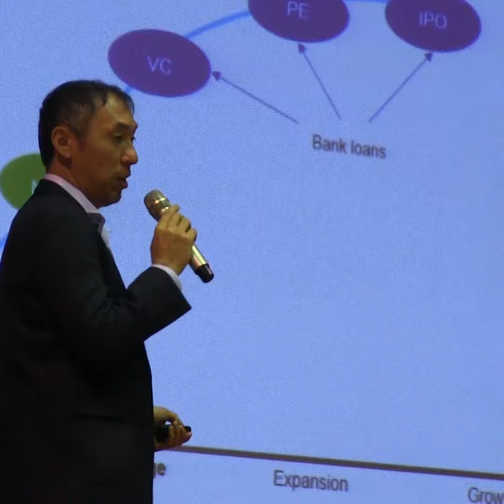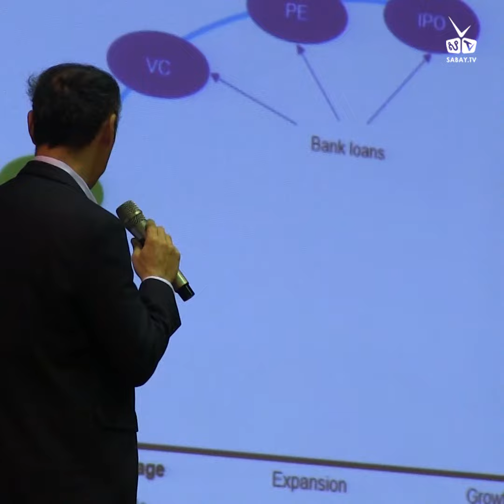កង្វះទុនបង្វិល ជាបញ្ហាដែលសហគ្រិន កំពុងជួបប្រទះ